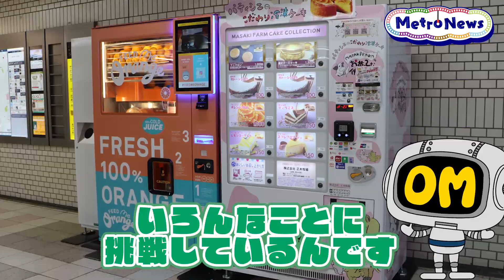祝!Osaka Metro 5周年【Metro News＃21】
2023年4月でOsaka Metroが5周年を迎えました！
地下鉄の安全・安心だけでなく、生活サービスの充実にも取り組むOsaka Metroの活動を5年間を振り返りながらご紹介します！